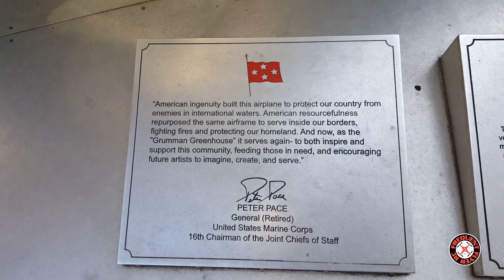Jun Cheng Mini Drone (red board) at the Grumman Greenhouse with Deviation (Devo 10)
Get a Stock Devo 10 to mod!